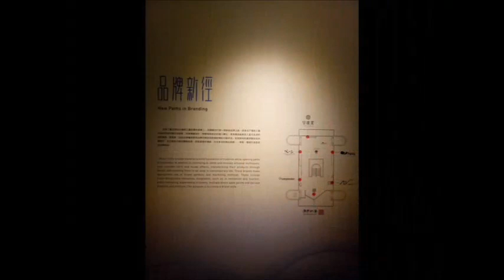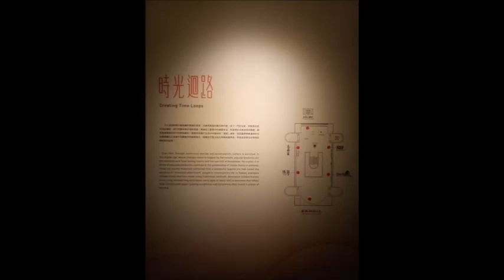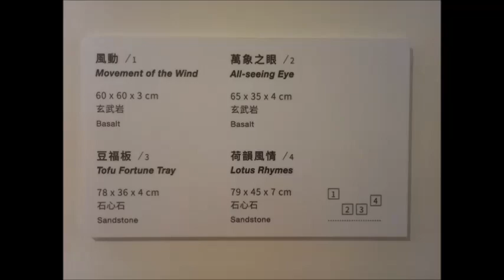父與子石雕精品館 - 2019手路x新徑【工藝職人創新之路特展】特輯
陳世昌 & 陳永裕 父與子石雕藝術茶盤 - 2019手路x新徑【工藝職人創新之路特展】特輯